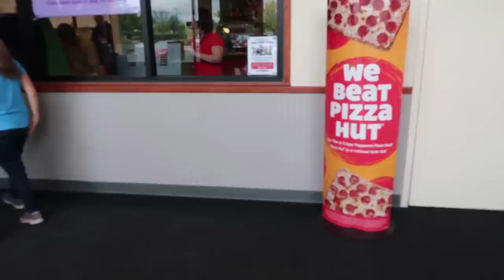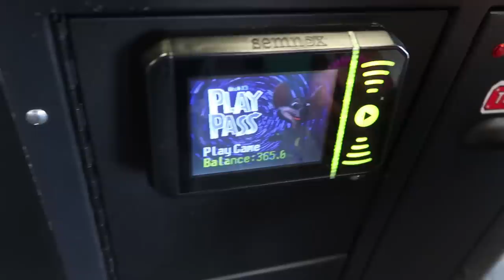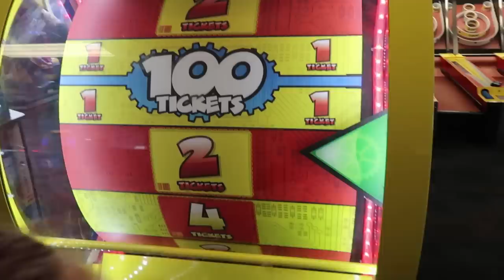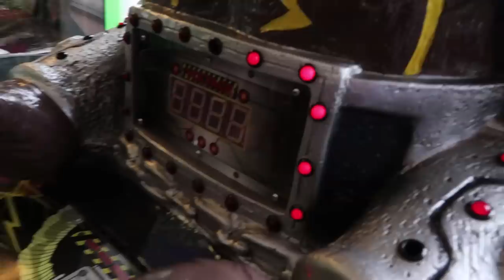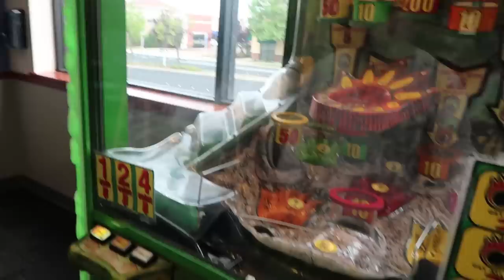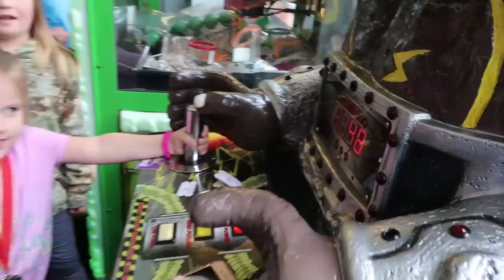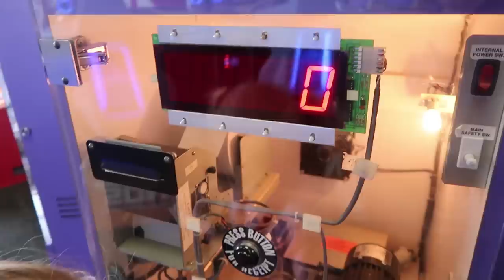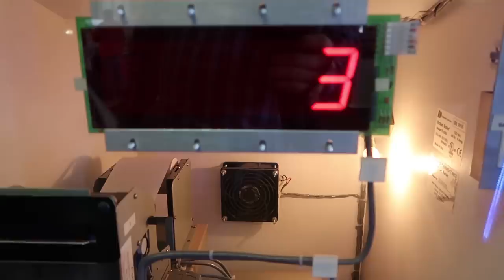FUN BIRTHDAY PARTY OPENING PRESENTS AND PLAYING AT CHUCK E CHEESE!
In today's family vlog - Gretchen's 5th birthday party! We went to Chuck E Cheese to play games and open presents! It was such a fun day! It's Indoor play park where a kid can be a kid! We played lots of fun games had some pizza and cashed in our tickets for some fun toys and other prizes! Happy Birthday Gretchen!

69 Lincoln Blvd. Suite-A #267

THE WEISS LIFE is a fun family vlog channel that features the Weiss family! We do fun Challenges, Giveaways, Daily Vlogs, Teen & Tween Topics, Holidays like Halloween, Christmas & Easter, Birthday Parties, Gymnastics, videos from our Travel Adventures and other Family Fun!